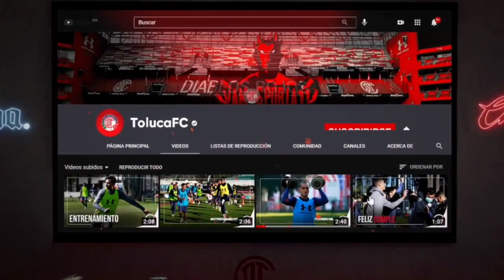Las Reacciones Cruz Azul Vs Toluca 4tos De Final Partido De Vuelta Guard1anes 2021